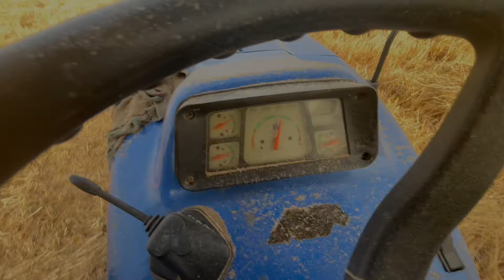न्यू हॉलैंड 3630 ट्रैक्टर ने तो ट्रैक्टरों की मार्केट में तबाही मचाई रखी है! 3630 special edition